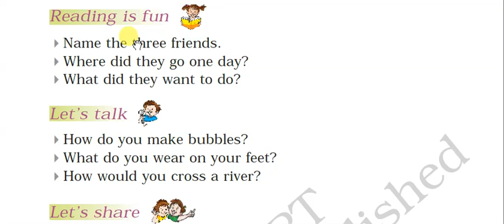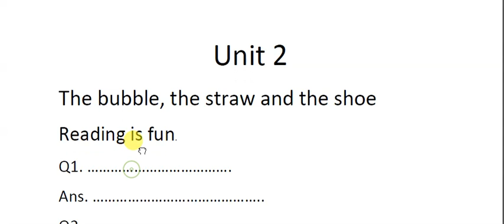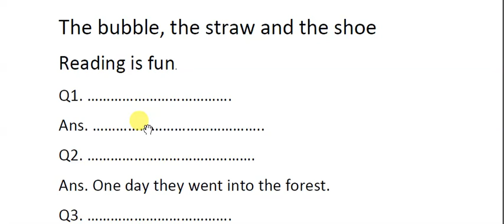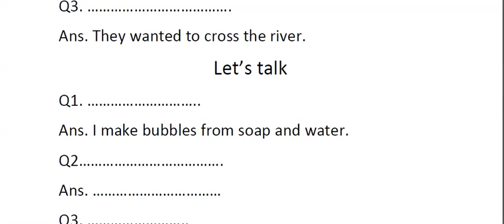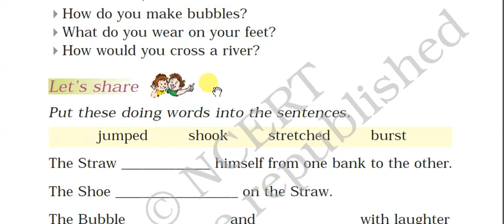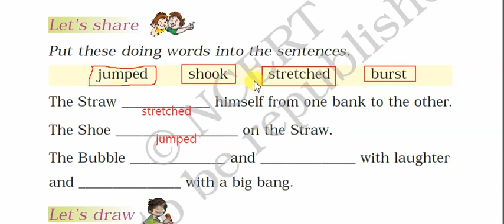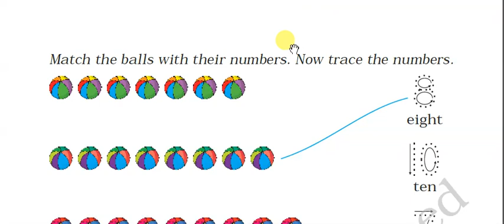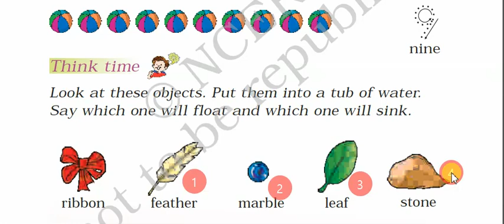The bubble, the Straw and the Shoe. Exercise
Drepung Loseling School Class 1